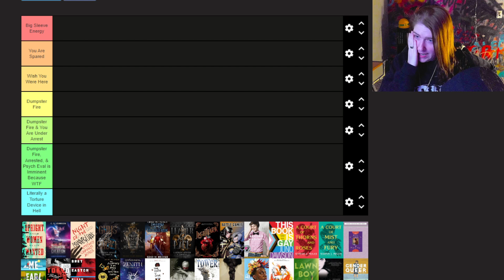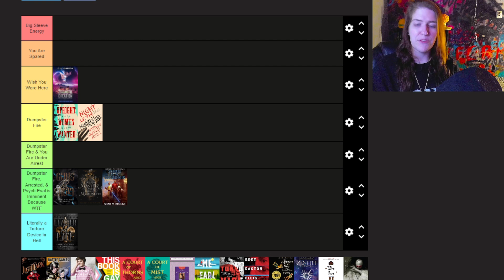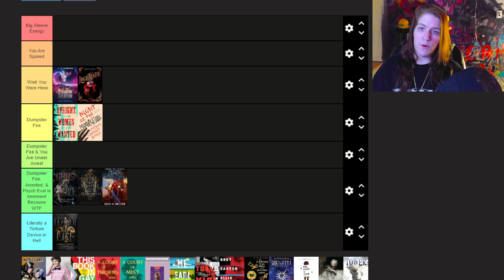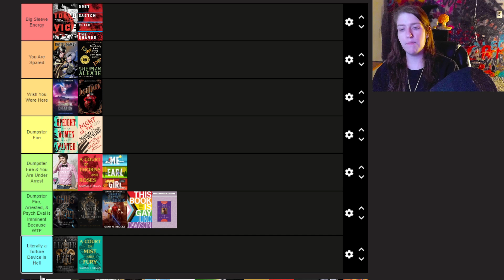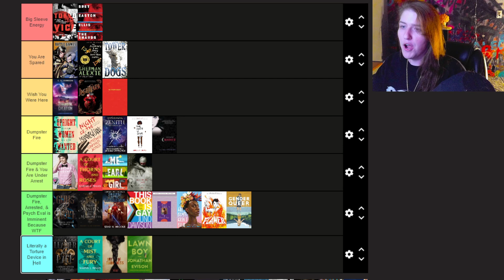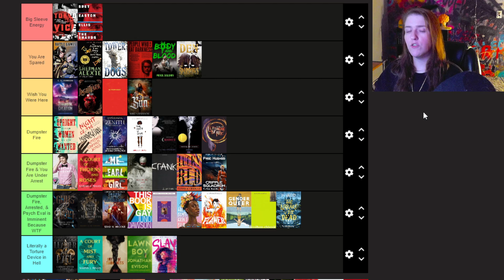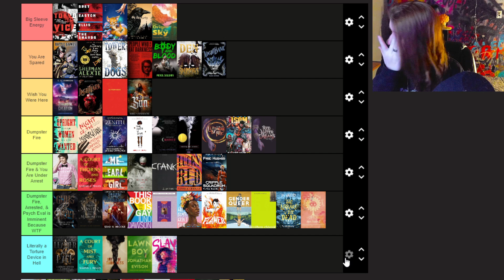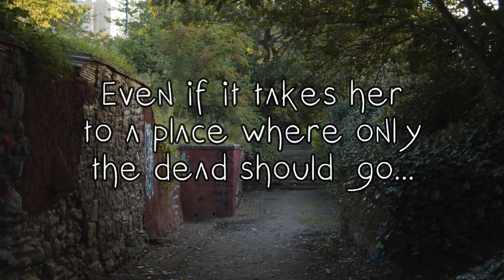Ranking Everything I Read in 2023...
*I can't believe I forgot Disco Elysium. Absolute Big Sleeve Energy.